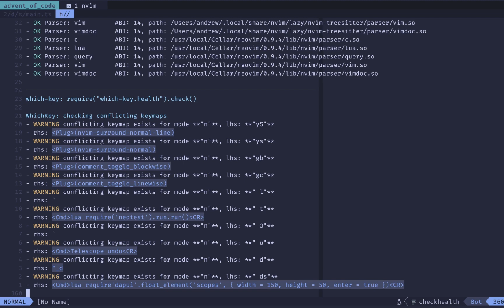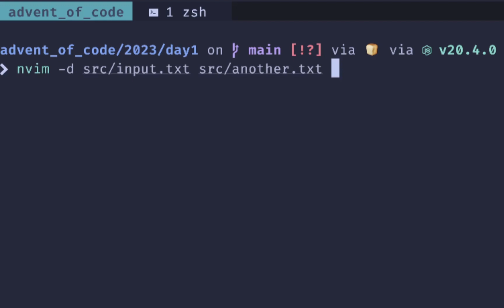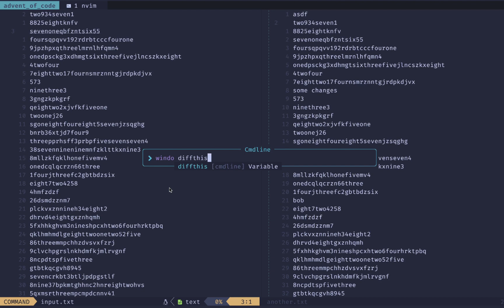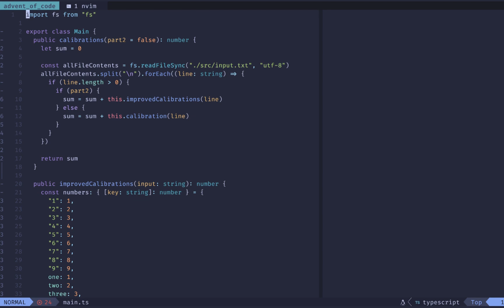3 Neovim Tricks for Everyone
In this video I go over 3 Neovim tricks to help you in your workflow.

Gear:
Mic Interface
Mic preamp

⏰ Timestamps
0:00 Intro
0:20 :checkhealth
1:30 :windo diffthis
2:56 g/pattern/d